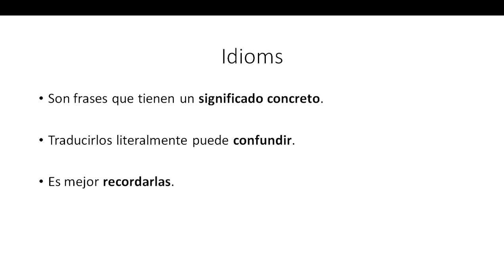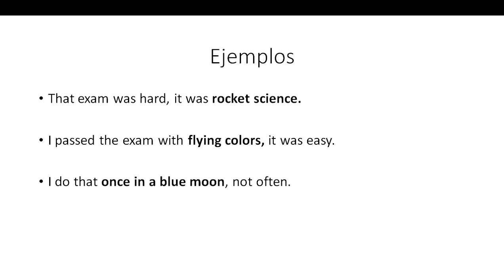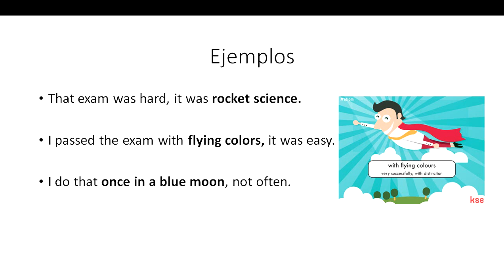Video 21 09 02 17 21 27idioms